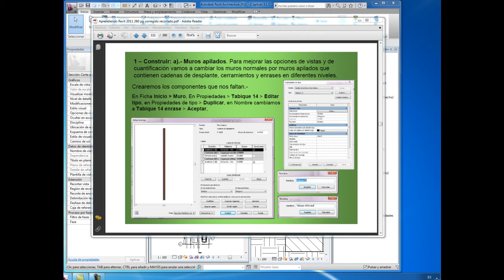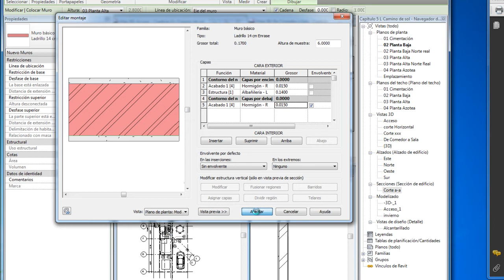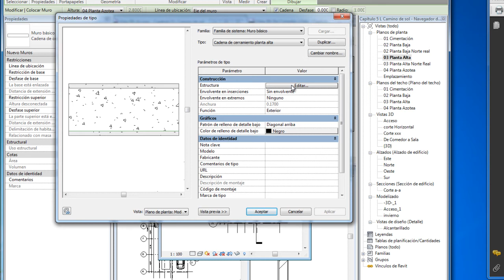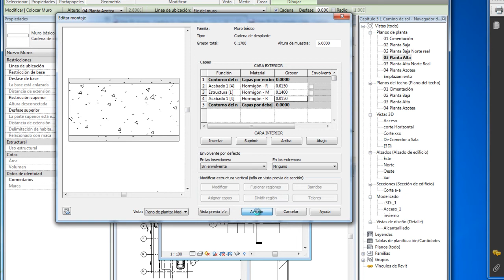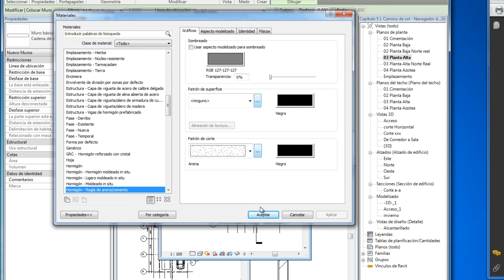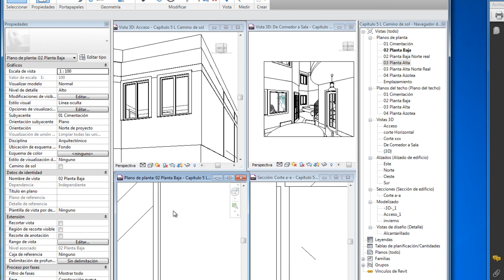Curso Revit 2011 Capitulo 5 m Antes de Render final y planos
Consideraciones antes de los renders finales y los planos